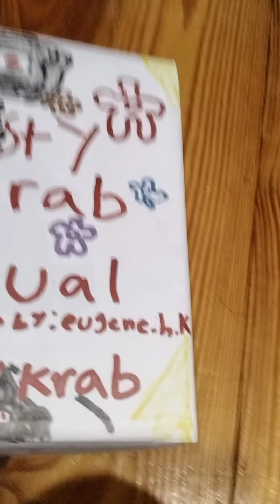the story of how SpongeBob kills aircraft shark part 1